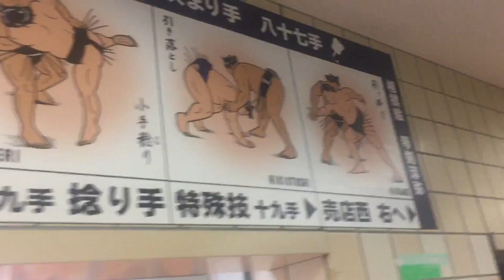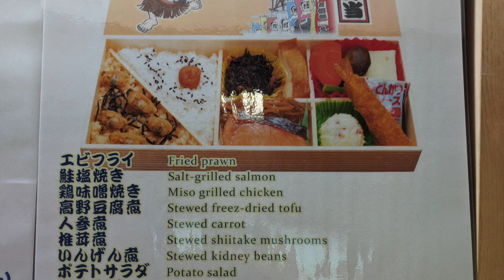Sumo 相撲 in Tokyo, Japan at Ryōgoku Kokugikan (両国国技館)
Sumo 相撲 in Tokyo, Japan at Ryōgoku Kokugikan (両国国技館), also known as Ryōgoku Sumo Hall in September of 2018. One of my favorite sporting events in my life. Such an incredible experience.

Sumo 相撲 is where a rikishi (wrestler) attempts to force his opponent out of a circular ring (dohyō) or into touching the ground with any body part other than the soles of his feet (usually by throwing, shoving or pushing him down).

Wrestlers that day included:
Hakuho
Kakuryu
Kisenosato
Takayasu
Goeido
Tochinoshin
Ichinojo
Mitakeumi
Tamawashi
Shohozan
Shodai
Kotoshogiku
Ikioi
Chiyonokuni
Takakeisho
Abi
Kagayaki
Kaisei
Yoshikaze
Daishomaru
Chiyotairyu
Endo
Takarafuji
Chiyoshoma
Daieisho
Kyokutaisai
Myogiryu
Yutakayama
Nishikigi
Aoiyama
Chiyomaru
Onosho
Sadanoumi
Arawashi
Tochiozan
Asanoyama
Kotoeko
Okinoumi
Ryuden
Ishiura
Hokutofuji
Meisei